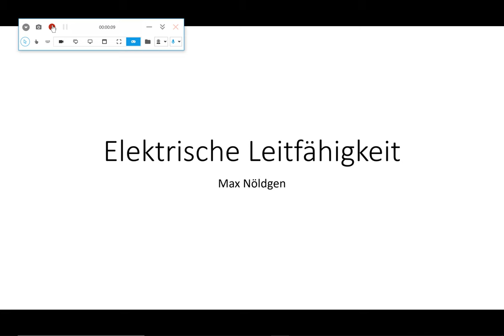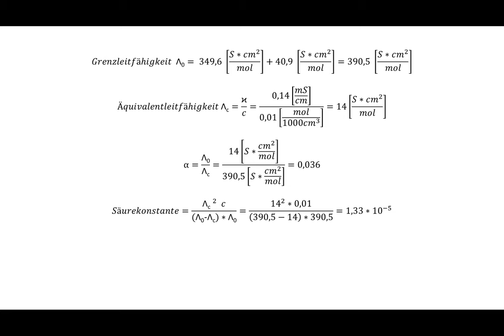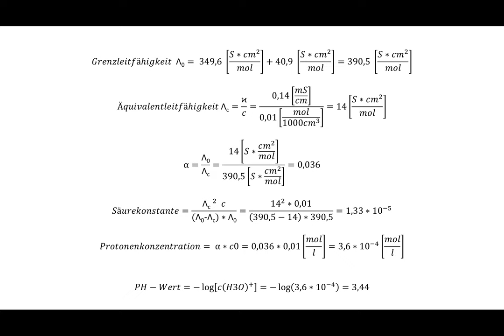Berechnung des pH-Wertes und der Säurekonstante von Essigsäure aus der elektrischen Leitfähigkeit